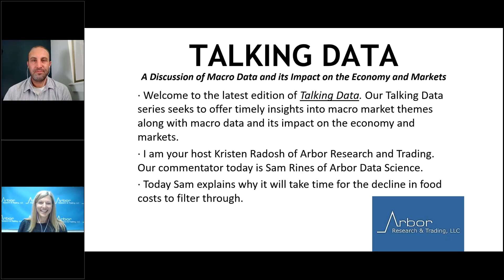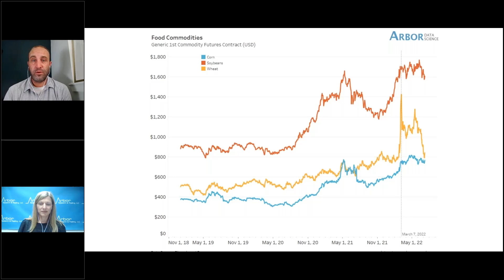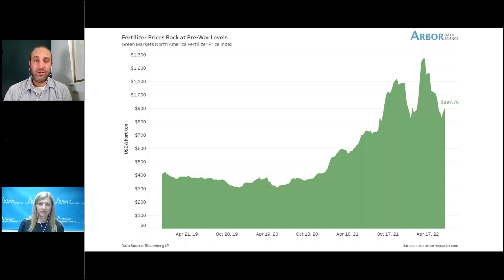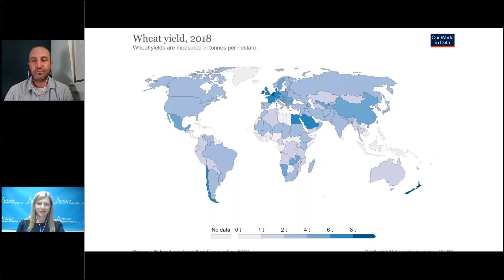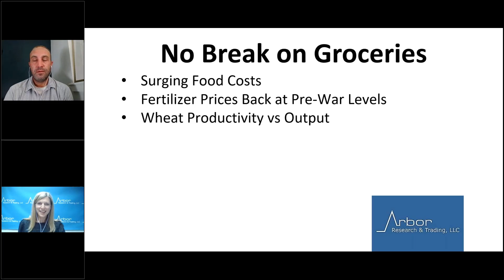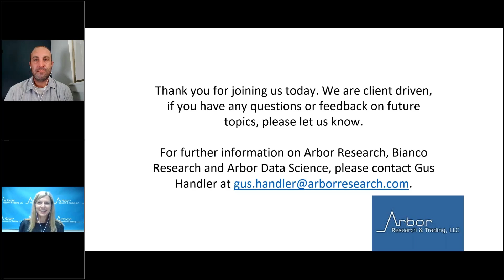Talking Data Episode #152: All Gas, No Breaks?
I am your host Kristen Radosh of Arbor Research and Trading. Our commentator today is Sam Rines of Arbor Data Science.

Today Sam explains why it will take time for the decline in food costs to filter through.
• Surging Food Costs
• Fertilizer Prices Back at Pre-War Levels
• What Productivity vs Output